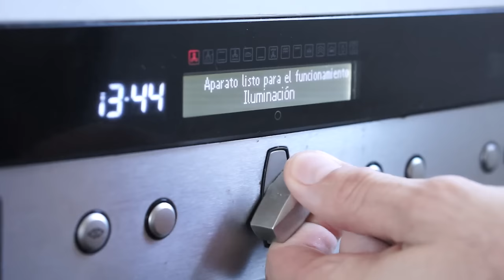PAN DE HOGAZA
Ingredientes:
250 g de harina normal
250 g de harina de fuerza
325 g de agua
10 g de sal
5 g de levadura de pan seca